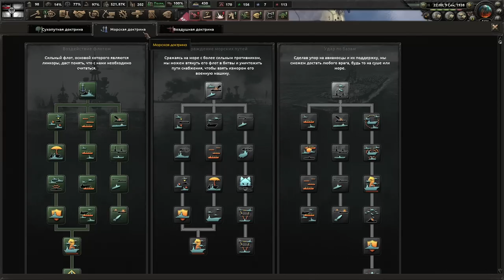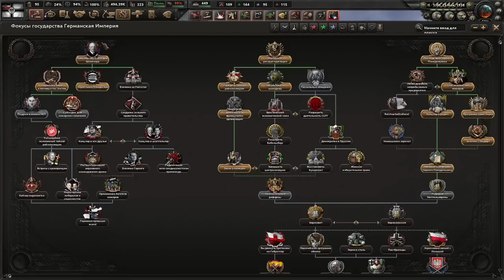МЫ НУЖНЫ ВЕЗДЕ - СИЛЬНОЙ ГЕРМАНИИ - СИЛЬНОГО КАНЦЛЕРА В KAISERREDUX(2)